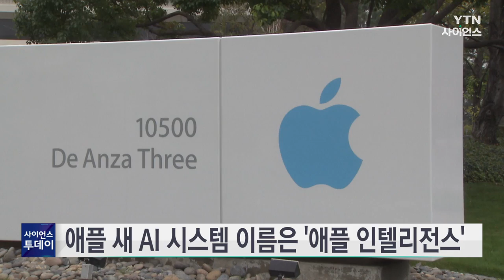애플 새 AI 시스템 이름은 '애플 인텔리전스' / YTN 사이언스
애플 AI 시스템의 이름은 '애플 인텔리전스'로, 새로운 버전의 아이폰과 아이패드, 맥 운영 체제에 적용될 거라고 블룸버그 통신이 현지 시간 7일 보도했습니다.

애플은 오는 10일 개막하는 연례 세계 개발자 회의에서 애플의 플랫폼과 앱 전반에 걸친 AI 기능의 테스트 버전을 제공할 거라고 통신은 전했습니다.

애플은 또, 챗GPT 같은 챗봇을 구동하기 위해 오픈AI와도 협력할 예정입니다.

애플은 다만, 이미지나 동영상 생성 기능보다는 AI 기반 요약과 답변 제안, 음성 비서 시리 업그레이드 등에 집중할 것으로 알려졌습니다.

또, 사용자에게 새로운 AI 기능을 강제로 사용하게 하지 않고, 선택적으로 쓸 수 있게 할 거라고 통신은 전망했습니다.